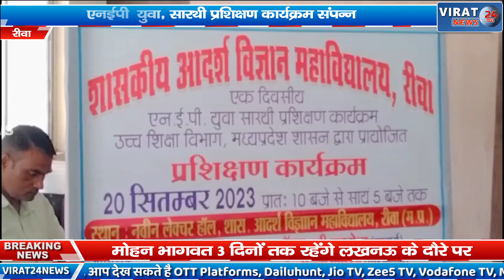🔻रीवा- एनईपी युवा, सारथी प्रशिक्षण कार्यक्रम मॉडल साइंस कॉलेज में हुआ संपन्न I